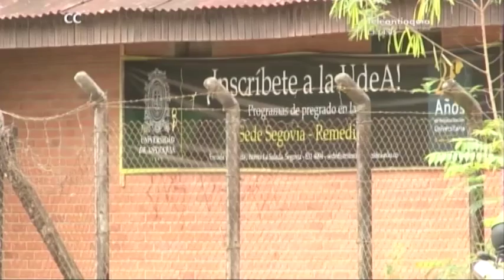Estudiantes de la U de A en Segovia piden reconsiderar el cierre de la subsede en ese municipio